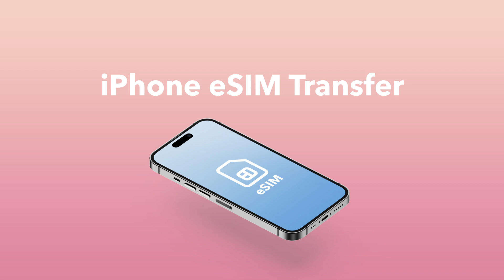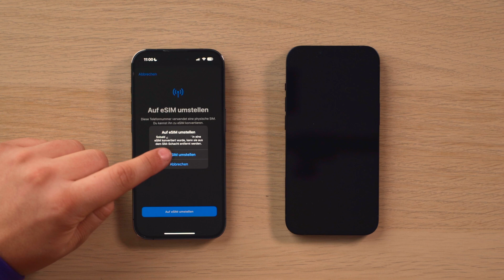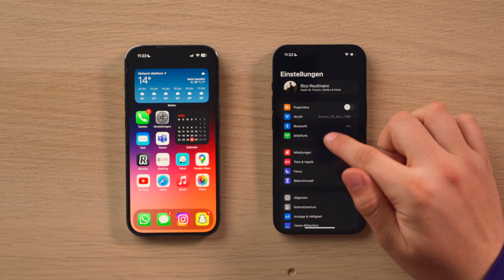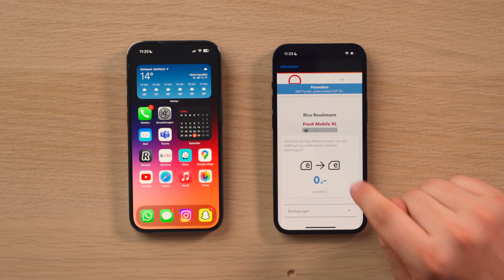Tipps & Tricks: eSIM auf ein neues Gerät übertragen | Sunrise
Im heutigen Video zeigen wir dir, wie du deine physische SIM Karte im iPhone zu einer eSIM umwandelst und auf ein neues Gerät übertragen kannst.

Bei Problemen steht dir unser Support gerne zur Verfügung

oder telefonisch an die Nummer 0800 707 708
(Öffnungszeiten: Mo. - Sa. 08:00 - 22:00, So. 09:00 - 22:00)

Impressum:

Sunrise GmbH
Thurgauerstrasse 101B / Postfach
8152 Glattpark (Opfikon)

Director - Rico Reutimann
Camera - Chiara Nigro
Host - Rico Reutimann
Writer - Chiara Nigro / Rico Reutimann
Editor - Rico Reutimann